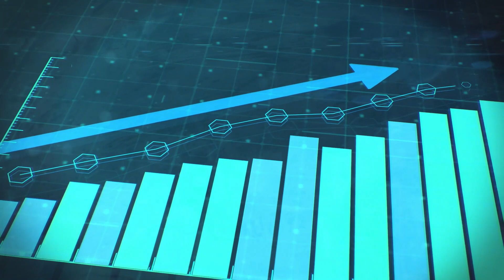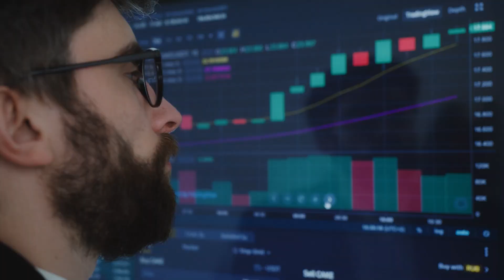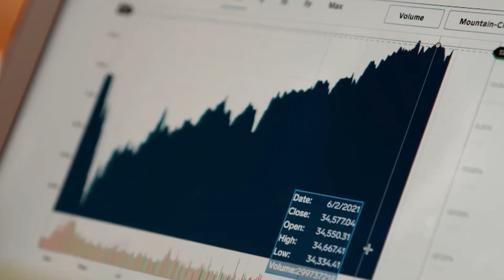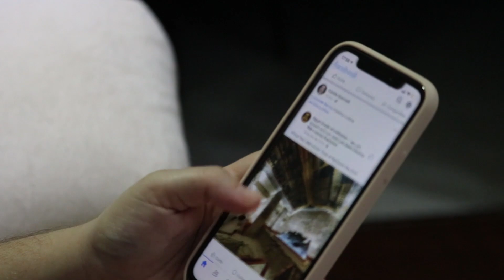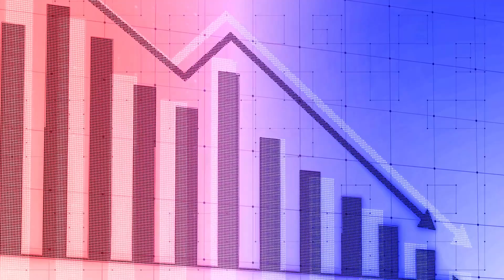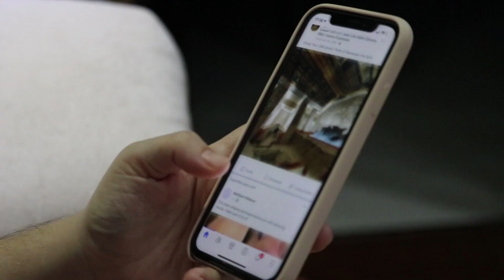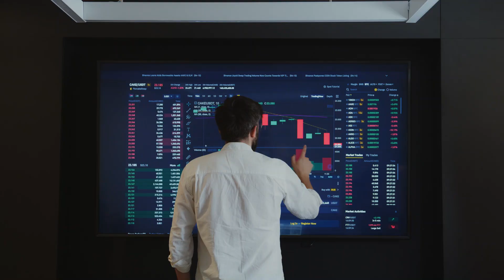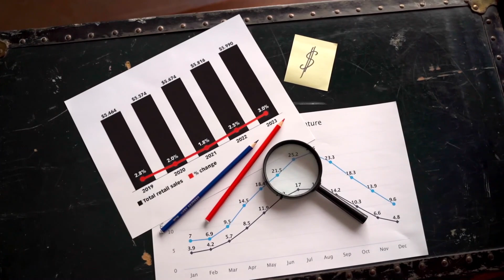Peter Lynch: How to Invest in an Overvalued Stock Market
Peter Lynch, the Chairman of the Lynch Federation and regarded as one of the top investors, is a Mutual Fund Manager and philanthropist. He managed the Fidelity Magellan Fund for 13 years, from 1977 to 1990, outperforming the S&P 500 by over twice that amount in 11 years, with an average annual return of over 29%. (ARR). When Lynch took over as manager of the Magellan mutual fund in 1977, it had $20 million in assets under management (AUM), and it eventually grew to $13 billion, making it the largest mutual fund in the world at the time.

Peter Lynch: How to Invest in an Overvalued Market

Timestamps:
0:00 Intro
0:59 Invest In What You Understand
3:34 Do You Research.
5:02 Predicting The Stock Market Is A Total Waste of Time
6:02 Look Past The Obvious
7:05 Recognize That There Are Ambiguities
8:48 Expect Losses While Investing

*You can learn the secret of growing your trading account:*